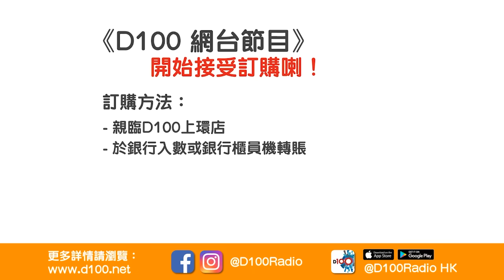終於講… 全城熱話！何生「何太」登場！不過都係嗰句關心吓屋企嘅老人家啦…｜D100上綱上線｜黃冠斌、科林、禮賢同學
時間：逢星期一至五︱上午10:00 - 中午12:00︱D100香港台 視像及聲音直播
主持︰黃冠斌、何亨、可嵐、科林、禮賢同學、JACK、法蘭西

如欲查詢有關《D100上綱上線》節目或訂購任何 D100香港台節目；或查詢有關支持D100營運，可聯絡 D100客戶服務部或親臨「上環D100專門店」，